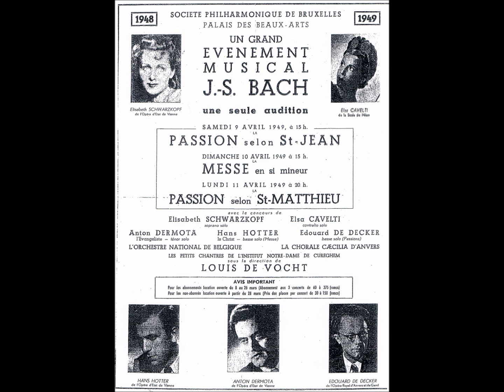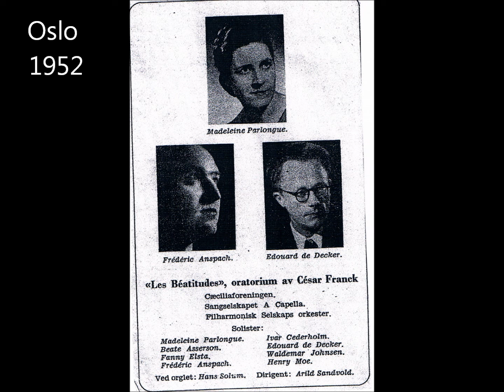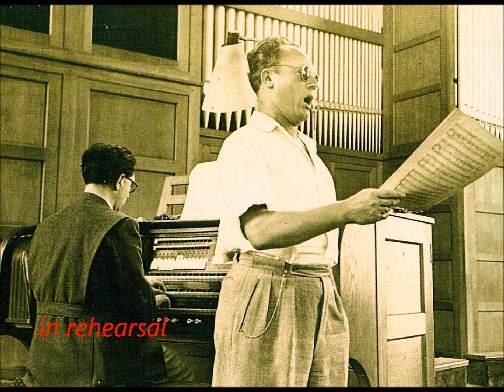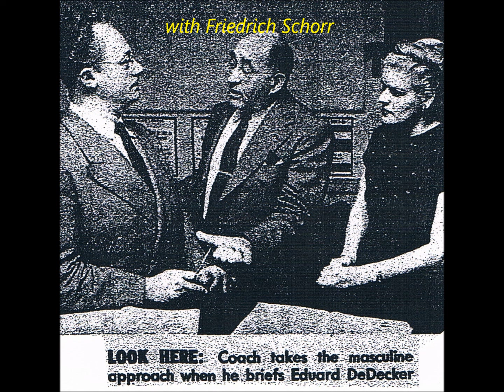EDUARD DE DECKER (1904-1970) a tribute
Belgian (Flemish) bass Eduard De Decker was the link between Lucien Van Obbergh and Jules Bastin and José Van Dam.
Read all about him in our article on the great bass in the profile section of
We uploaded some rare never before available live recordings donated by his son Paul who also provided the photos.
You can listen to De Decker in :
1. Cavatine from La Juive (live rehearsal at his home?) pianist unknown.
2. at 04.26 Schumann's 2 Grenadiere (in DUTCH !!!) from a live recital, pianist unknown
3. at 08.43 Flégier's "Le Cor" with orchestra (probably from a radio b'cast)
4. at 12.01 Non più andrai from Mozart's Nozze di Figaro

(PS, see also our other youtube clip with more recordings by De Decker)